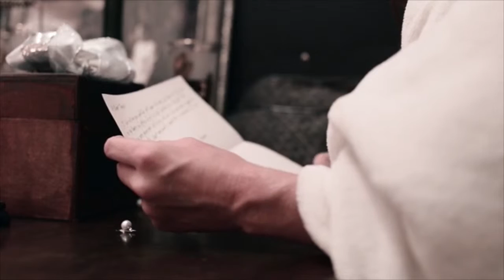The Necklace Shortcut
.RandomTV Description:

Features the story of a Girl who receives an old necklace that has a dark story. This shortcut is mostly based on showing different camera angles that build an interesting narrative that tries to emulate the feel of suspense and mistery upon the protagonist girl.

Original Creator Description - Danny Vann:

Short film advertising a storyline to a handcrafted silver necklace featuring over a 130 Swarovski crystals.

FOLLOW .RANDOMTV

VIDEO ATTRIBUTIONS

And finally have a nice day! :)